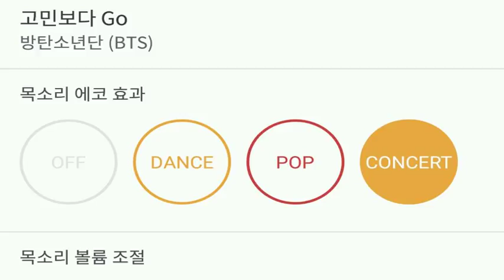[everysing] 고민보다 Go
Title : 고민보다 Go

5키업 여키 누창법 싱어 태로미♡

    1. 고퀄리티 반주에 맞추어 무료로 노래를 부를 수 있습니다.
    2. 녹음과 녹화가 가능합니다.
    3. 모바일 기기에 저장한 곡을 ‘My 채널’에 업로드하여 언제 어디서든 내가 부른 노래를 감상할 수 있습니다.
    4. My 채널에 업로드 한 노래를 친구에게 공유할 수 있습니다.
5. 에브리싱 홈페이지 에서도 My 채널 이용이 가능합니다.